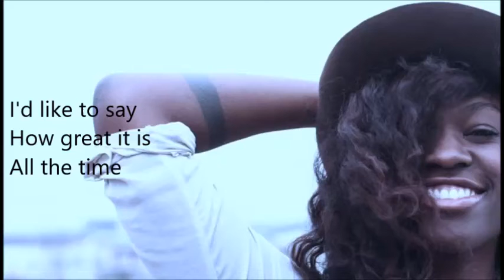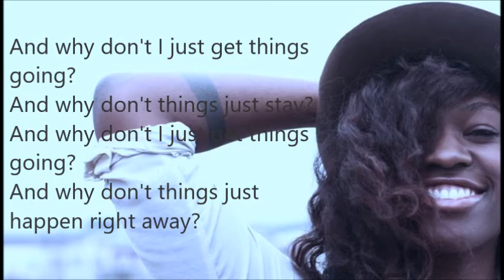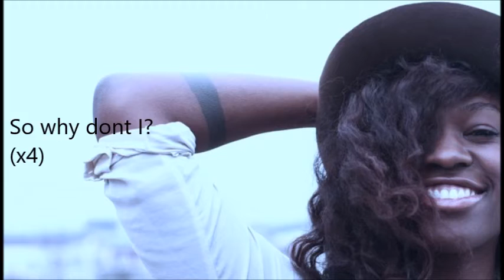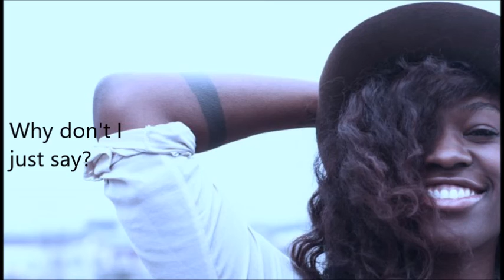Muhsinah - How Great Lyrics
Simple song to follow, amazing sound.

Rights to song owner, just here to provide lyrics.